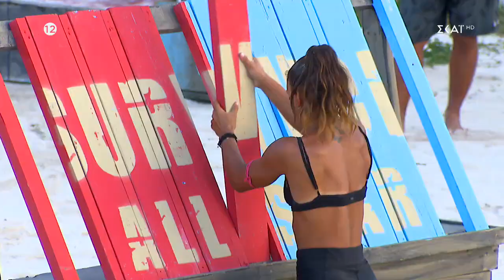Μαριαλένα VS Νίκος – Τα δίνουν όλα οι παίκτες | Survivor All Star | 09/07/2023